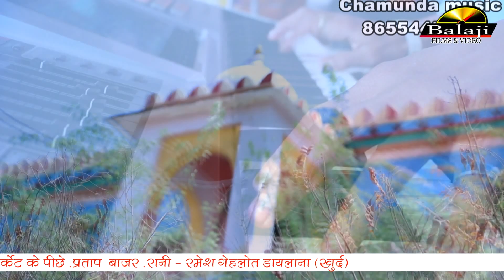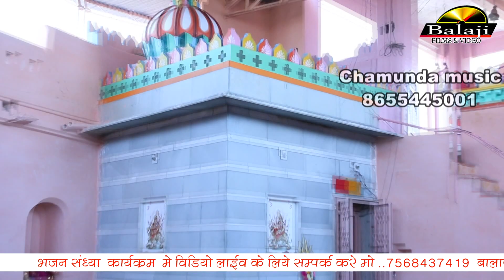बहुत ही सुपरहिट भजन जगदंबा गायक मनीष हटेला रानी Balaji films Rani